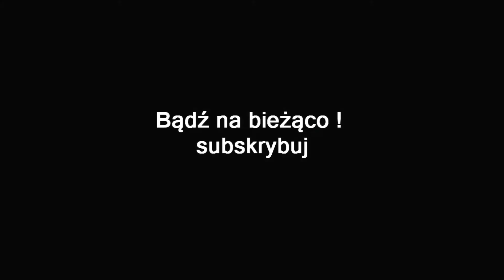HELLBLADE SENUA'S SACRIFICE #5 | PODRÓŻ DO HELHEIM